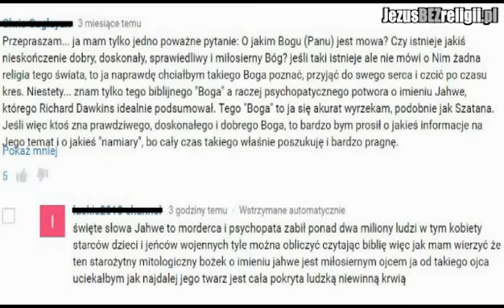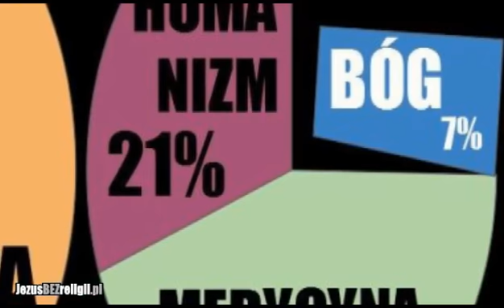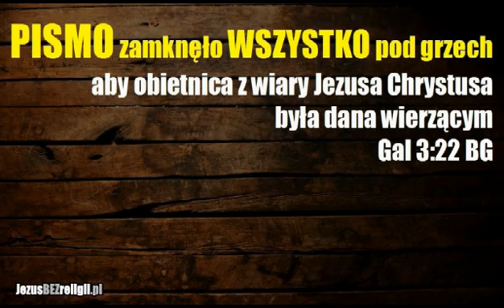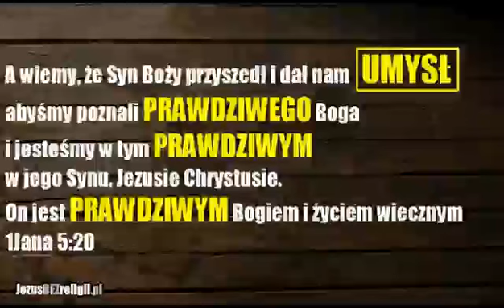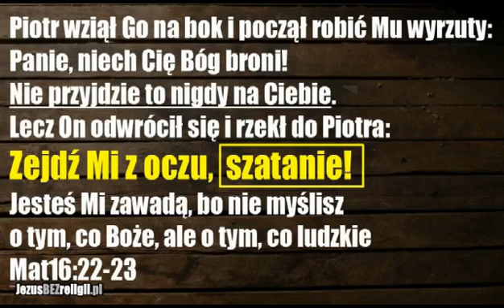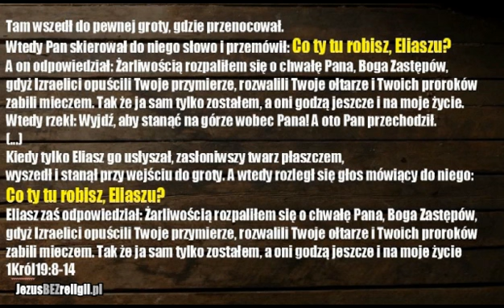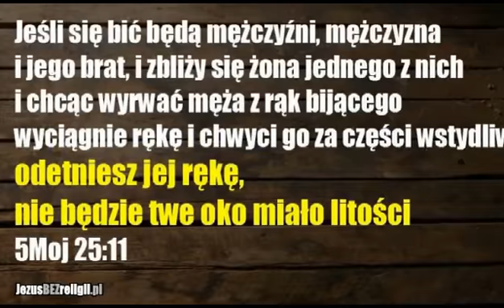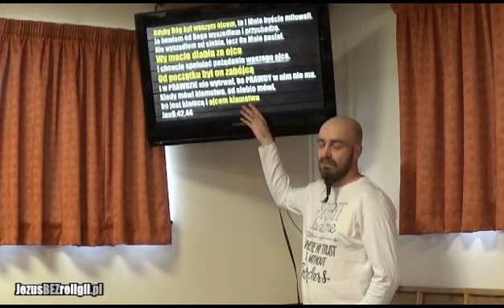KIM JEST BÓG STAREGO TESTAMENTU